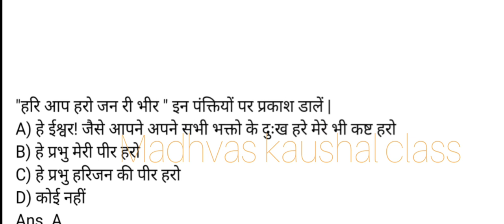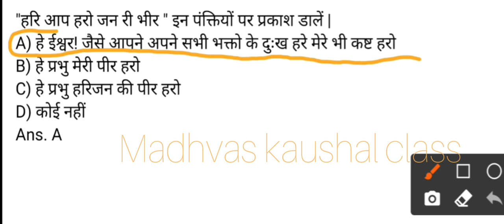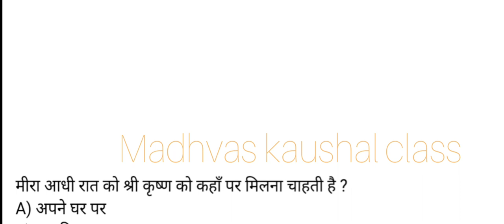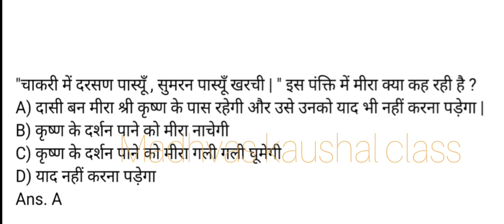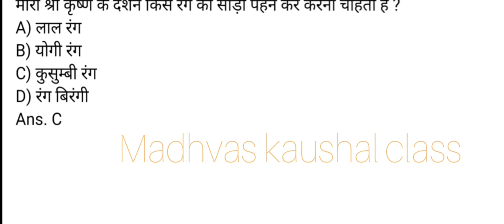मीराबाई के पद